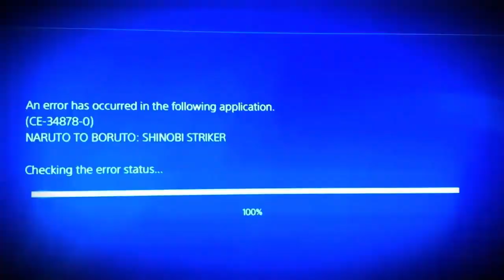Pikachu is the Best Pokémon In Shinobi Striker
Welcome to Custom Kit Gaming. Today we are making The Best Pokémon User In Shinobi Striker History. We got one of the best Pokémon ever Pikachu for this epic shinobi striker video.   Remember to Attack that LIKE button Helps me out.